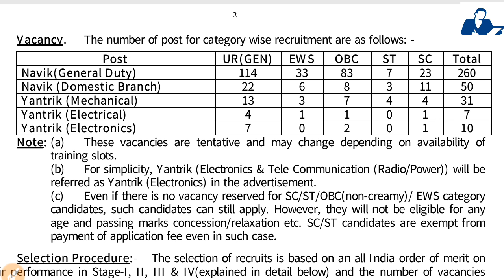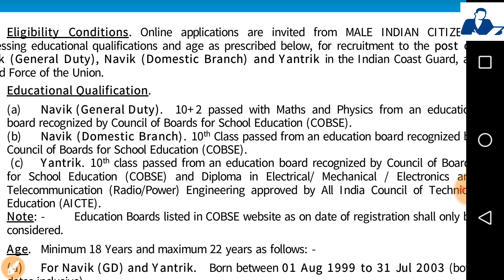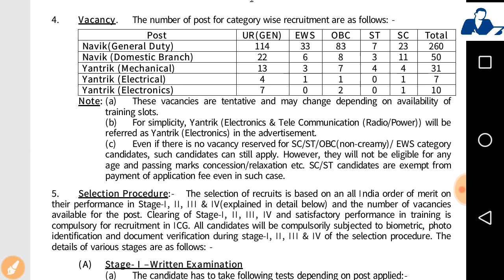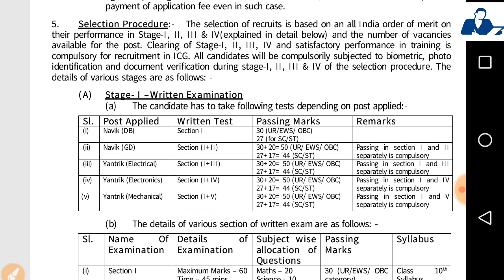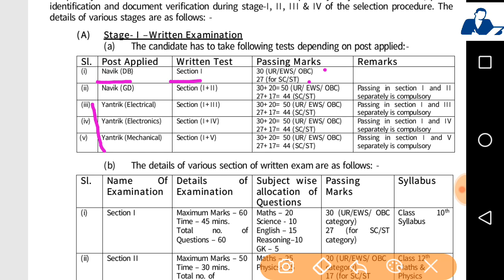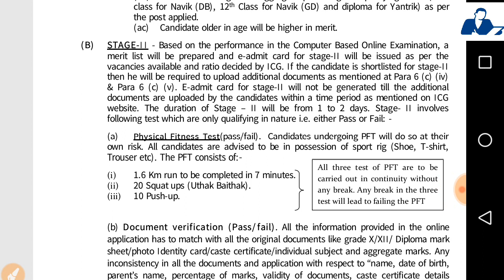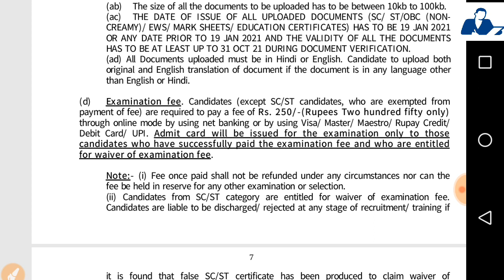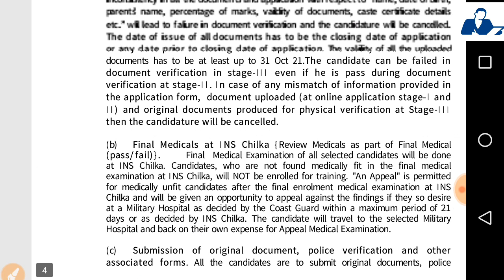Indian Coast Guard Recruitment - Total Posts -356 / Fresher Diploma ,12,10